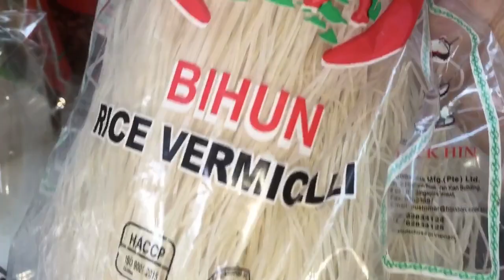Masak Apa Masak Mystyle Mee Hokkien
Hokkien Mee